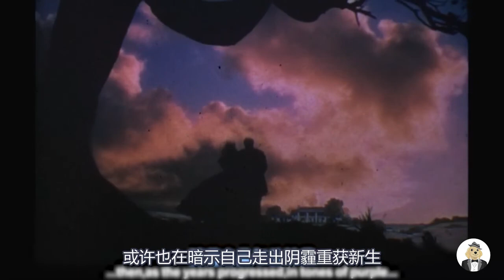吸血鬼在舞台上表演吸血，舞台下的观众却毫无察觉，看的津津有味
电影、影视、剧情、奇幻、恐怖